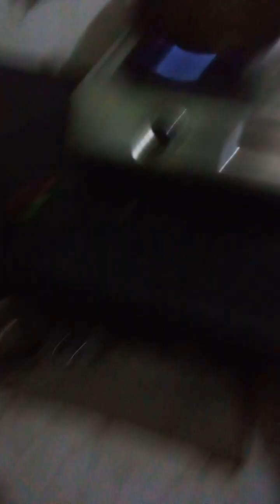31 March 2024